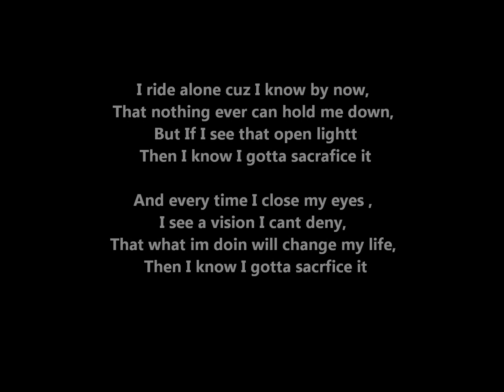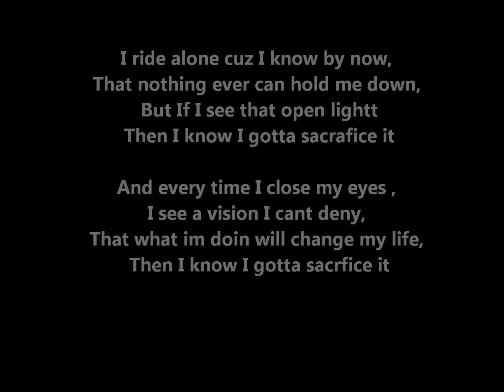Baze - sacrafice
NEW HOT SONG,  download link in the video